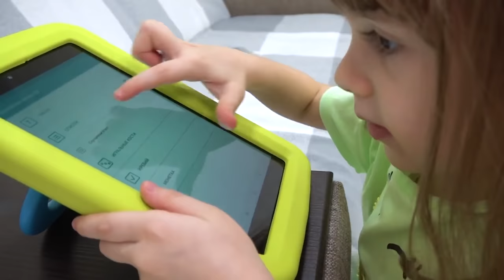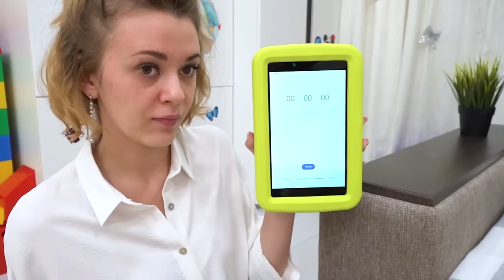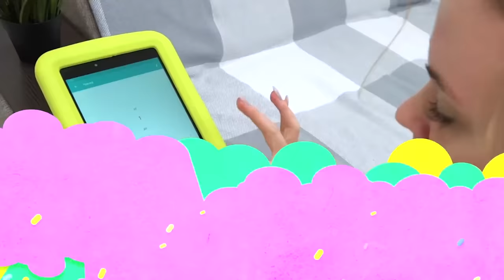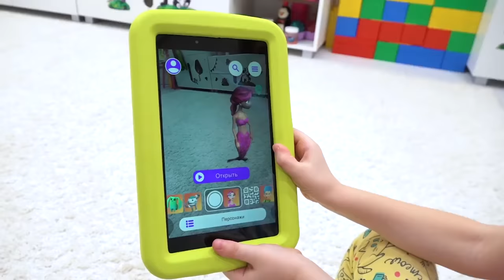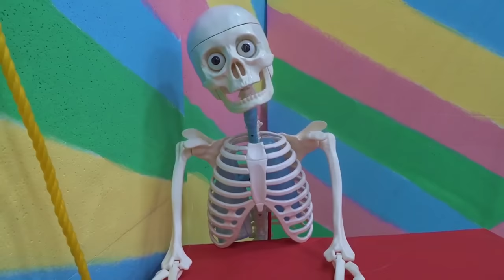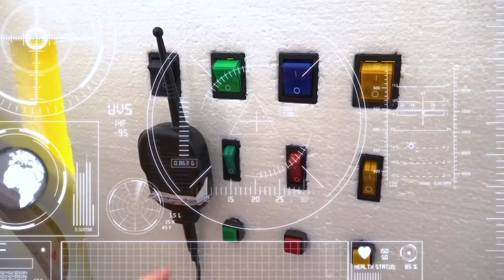Eva plays Challenge collection help dad